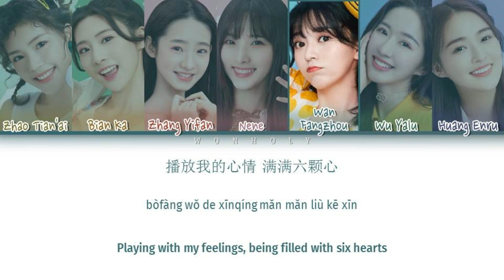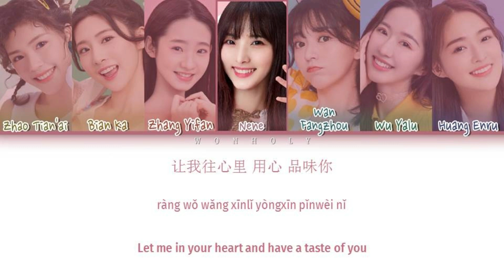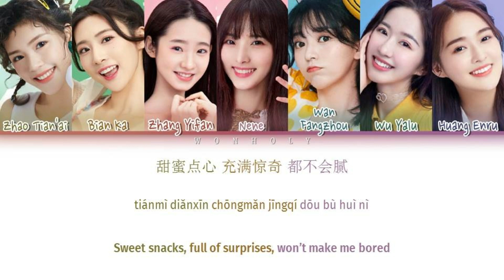【CHUANG 2020 | 创造营2020】"HONEY" [Color Coded Lyrics Chi/Pinyin/Eng Lyrics]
CHUANG 2020 (创造营2020) | HONEY
Performed by: Nene(郑乃馨), Bian Ka(卞卡), Huang Enru(黄恩茹), Wu Yalu (伍雅露), Wan Fangzhou(万芳舟), Zhang Yifan(张艺凡), Zhao Tian'ai(赵天爱)

My bias: Nene (郑乃馨)
*如果没有得到我的允许请不要擅自上传我的影片！*